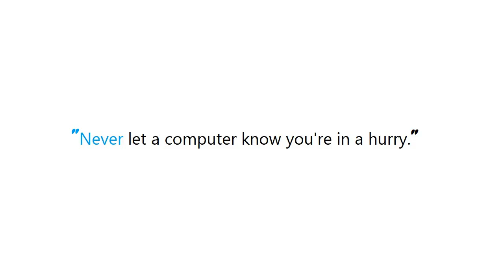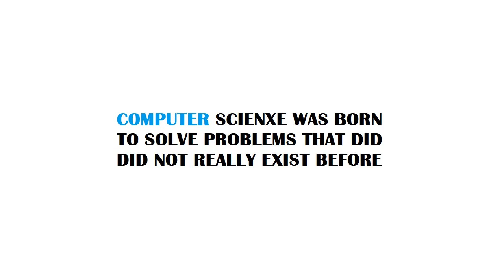PYTHON : Remove duplicates from dataframe, based on two columns A,B, keeping row with max value in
PYTHON : Remove duplicates from dataframe, based on two columns A,B, keeping row with max value in another column C

Guide : [ PYTHON : Remove duplicates from dataframe, based on two columns A,B, keeping row with max value in another column C ]